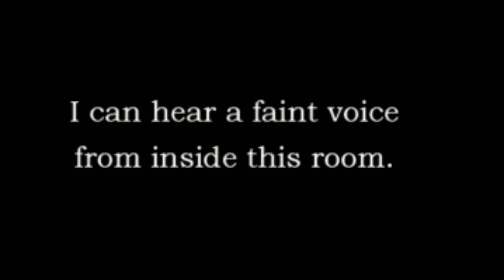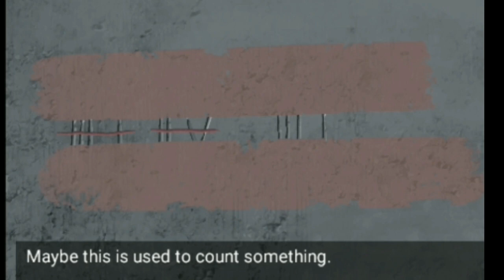ELLIE HELP ME OUT !|creepy game|don't try this at alone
EVERY VIDEOS WE TAKE MORE RISK SO PLEASE SUPPORT HARD